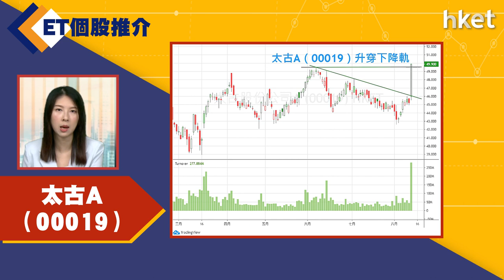【ET個股推介】太古A（00019)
今日ET個股推介－太古A（00019）